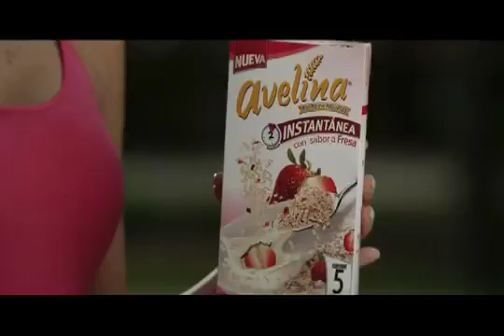¡Delicioso! Mauro Libi Crestani: Sabores de Avelina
¡Delicioso! Mauro Libi Crestani: Sabores de Avelina. Fuente: Canal de YouTube Dario Ascanio Negron